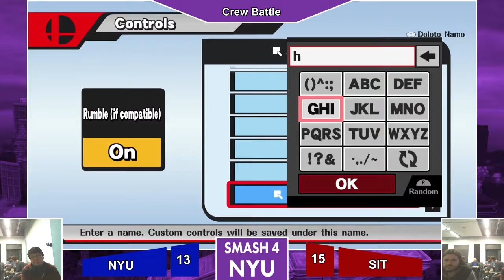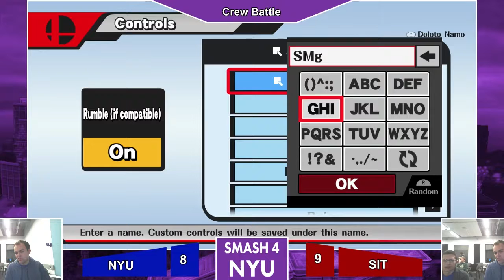NYU vs SIT - Crew Battle - NYU Spring '18 Monthly #3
Recorded/Streamed 3/31/18